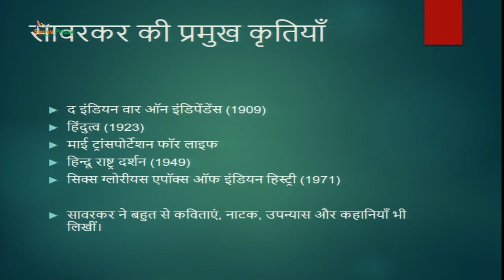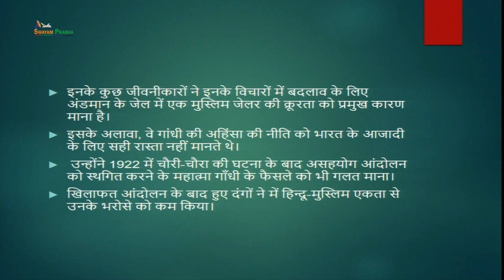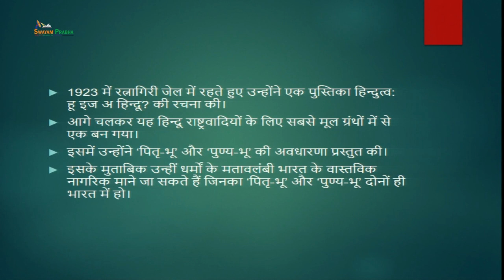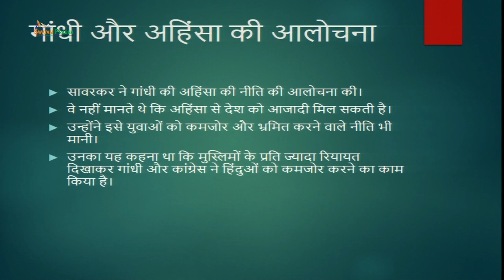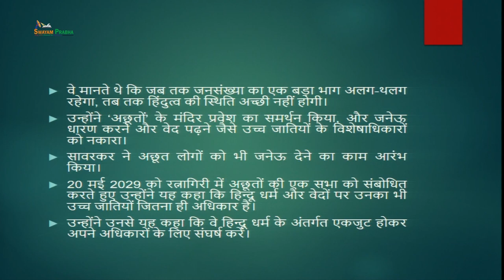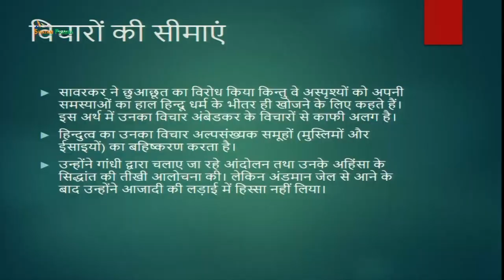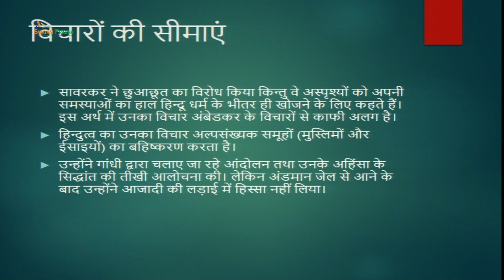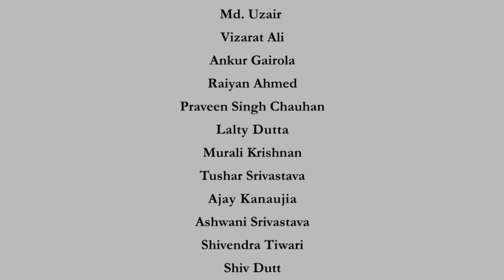Vinayak Damodar Savarkar